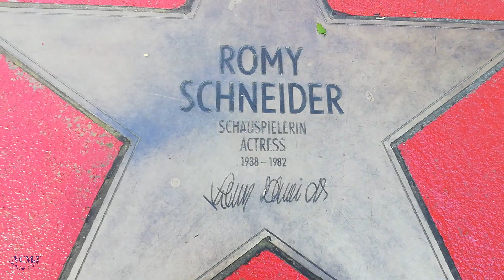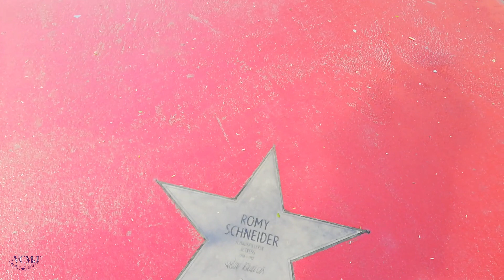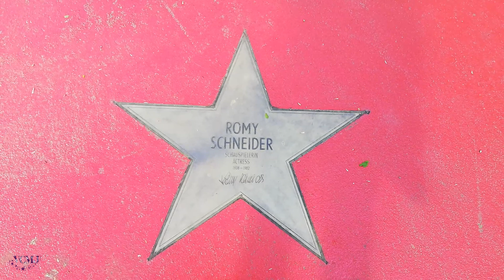Estrella de ROMY SCHNEIDER en el paseo de la fama de Berlín.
También Berlín tiene su propio Walk of Fame, llamado el Bulevard de las Estrellas. Una de las primeras actrices en recibir su estrella fue la bellísima Romy Schneider. Lo original de este paseo son las cámaras situadas junto a las estrellas en las que se muestra un holograma de cada una de las estrellas cuyo nombre puede verse.